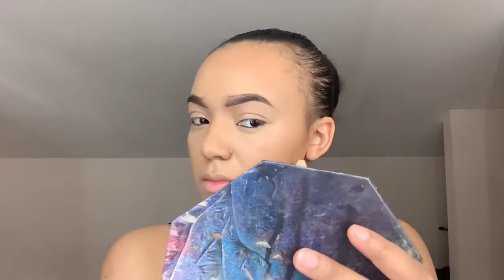PINK GLITTER HEART MAKEUP - HEART EYES, LITERALLY! 😍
Hey y’all! Sorry if this video is a bit sloppy I was rushing through this look because I didn’t think it would’ve came out the way it was in my mind!